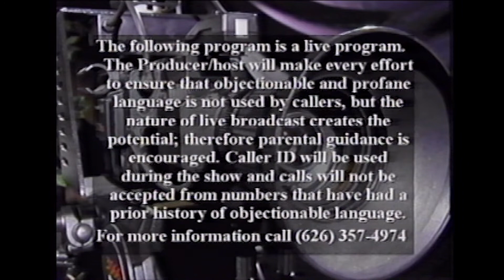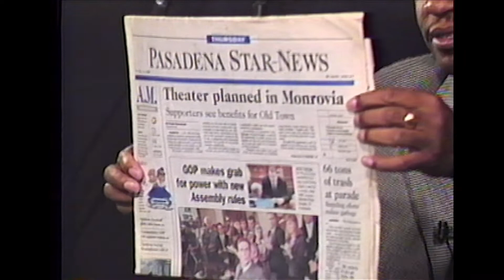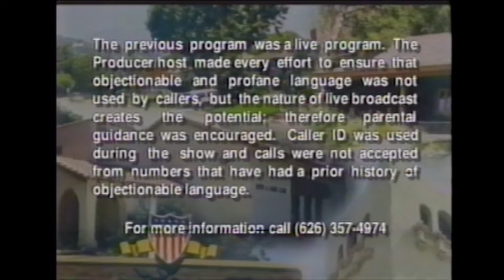Flashback Friday | George Krikorian Interview (2000)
With Look Dine-In Cinemas reaching its one-year anniversary on Myrtle Avenue, the time has come to experience this Ralph Walker interview with the original Krikorian theater's owner and namesake: George Kirkorian. Includes exclusive footage of the Monrovia movie theater's construction, along with discussion about the development process.